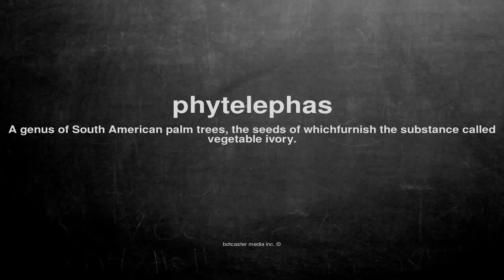What does phytelephas mean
What does phytelephas mean in English?